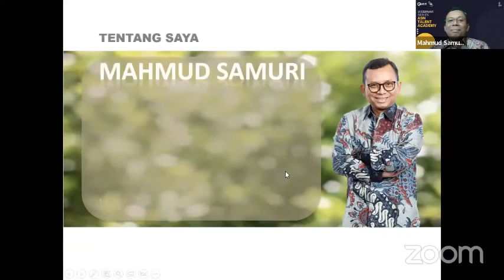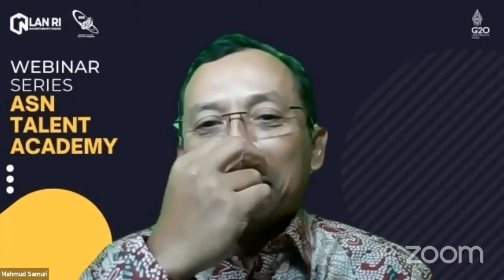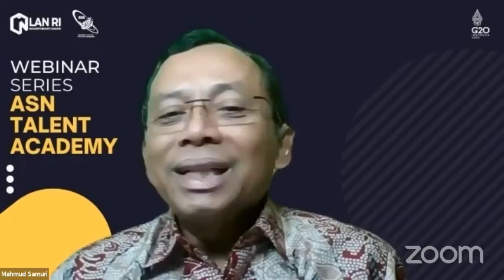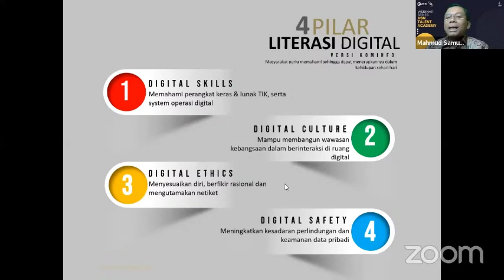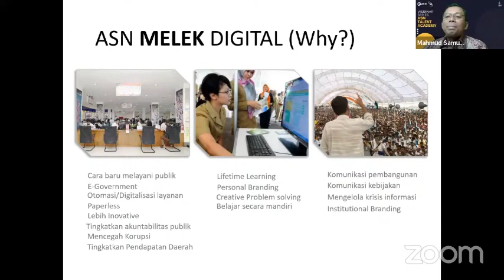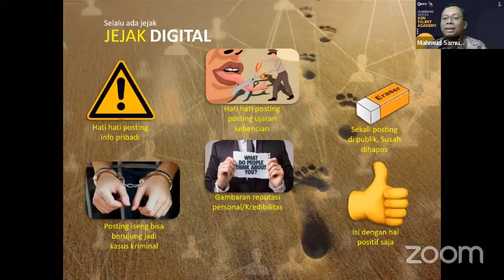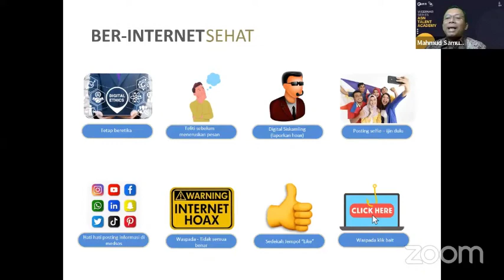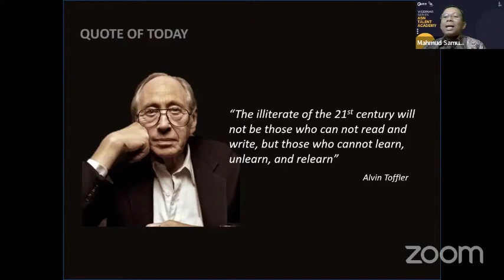CARA CERDAS MELEK DIGITAL